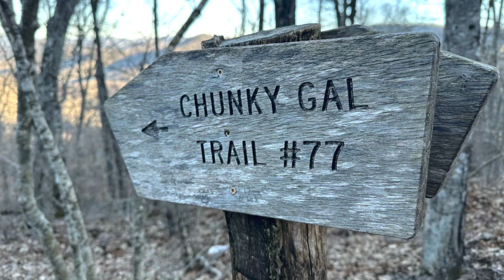The Perfect Hiking Day Appalachian Trail Thru Hike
Muskrat Creek to Beach Gap Campsite

Appalachian Trail Thru Hike Day 13

If you want to see more content, head over to Tik Tok

Folks have asked how they can support our hiker, which we are extremely humbled and grateful.

I work in the real estate industry and if you want to know more, check it out here:  wegrowrealestate.com

***Pro-Partners***
Buff, Darn Tough, Hyperlite Mountain Gear, Leki, and Nemo Equipment

We always recommend searching for better deals and saving money when you can.  There are FB Marketplaces, Holiday Sales, Direct Social Media Coupons from Manufacturers, and FB Groups Dedicated to selling gear.